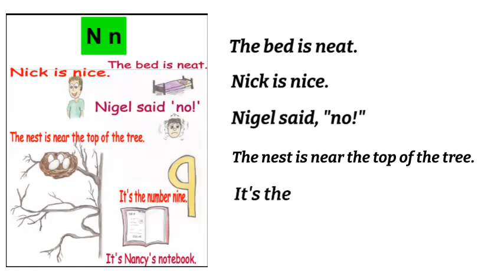A to Z Sentences The letter N EYE Online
Focus on n-sound with drumbeat.